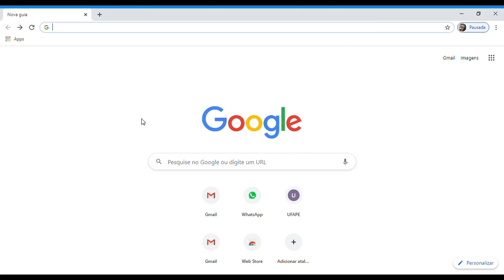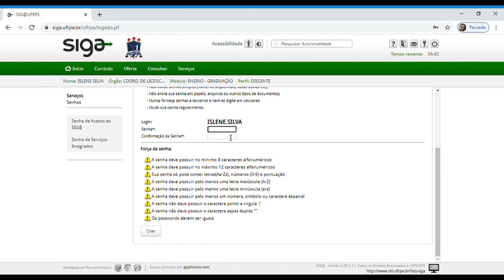Estatuinte UFAPE - Como criar/alterar a senha de serviços integrados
Fiquem ligados as eleições para Delegados Estatuintes ocorrerão das 8 às 18h do dia 25/08/2020.

-Como os alunos podem criar/alterar a senha de serviços integrados do e-mail institucional, para o qual serão encaminhados o link de acesso à plataforma Helios Voting, a senha e o ID para votação